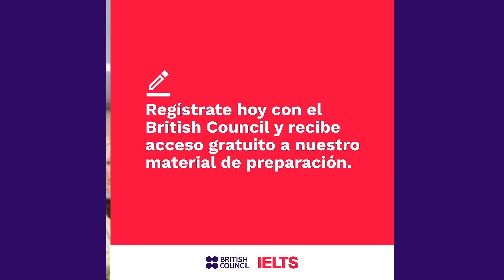¿Qué esperas? ¡Regístrate ya para tu examen IELTS con nosotros!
El examen de inglés IELTS es reconocido por más de 11,000 organizaciones en 140 países alrededor del mundo. Conoce más y regístrate para tu examen IELTS acá